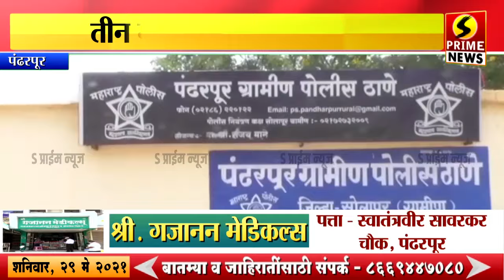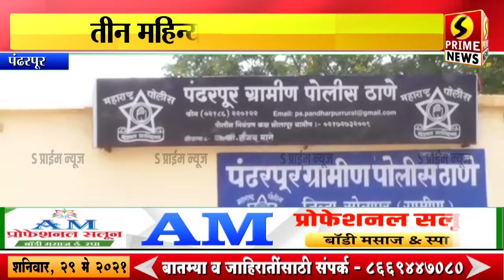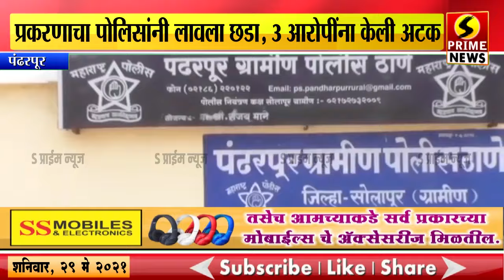पंढरपूर–निर्घुण हत्या करून मृतदेह टाकला कॅनोलमध्ये, पोलिसांनी लावला गुन्ह्याचा छडा,आरोपींना केली अटक